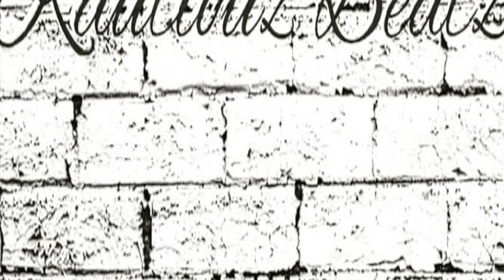type beat "GET THA GOONZ" trap type beat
hip hop
r&b